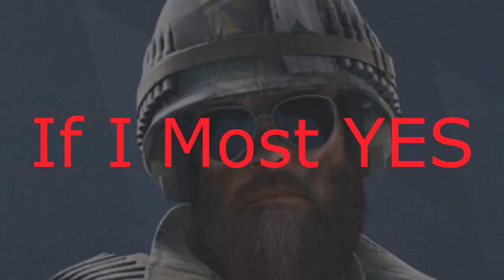It Was Easy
I'm back guys and hope to stick with my regular schedule of uploading videos.